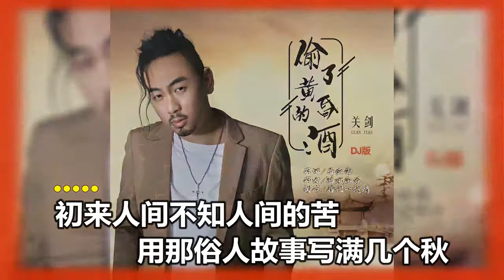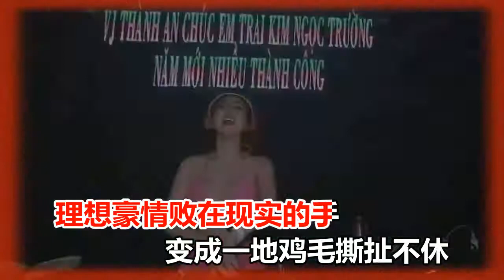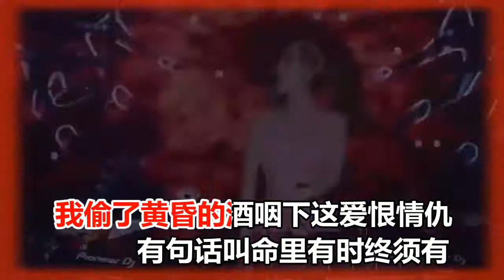关剑 偷了黄昏的酒DJ版 MTV